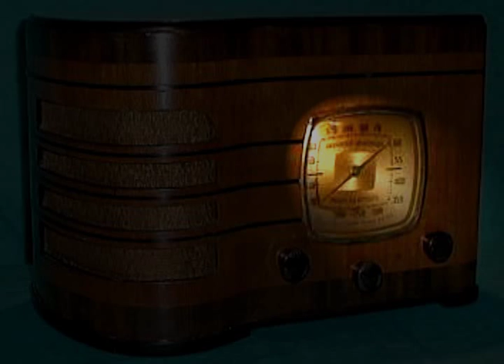Philip Marlowe "The Open Window" 10/8/49 Gerald Mohr Oldtime Radio Noir Crime Drama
The Adventures of Philip Marlowe "The Open Window" 10/8/49 Oldtime Radio Noir Crime Drama

"The Adventures of Philip Marlowe" was mostly sustained throughout its two-year run (except for a brief sponsorship by Ford Motors in 1950), and while it had difficulty landing an "angel" to pay its bills, it did have a devoted fan in CBS patriarch William Paley. (Paley pressed upon both Macdonnell and CBS' director of programming Harry Ackerman to create a "Philip Marlowe in the old west," a request that was nurtured for several years before finally giving birth to "Gunsmoke" in 1952.) After returning to CBS for a brief summer run in 1951, Philip Marlowe folded up his radio tent.

Thx to everyone for the support! : )  I am working hard behind the scenes searching for more vintage high quality material to post! I have recently monetized this channel with "fan funding" which will help in my efforts to add more pre-50's entertainment and content on a regular basis!
 -Will